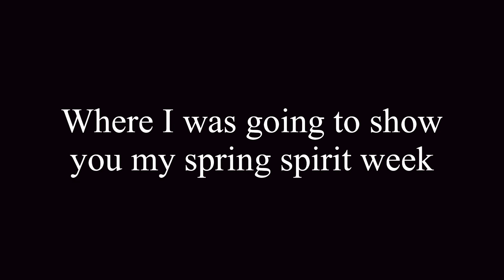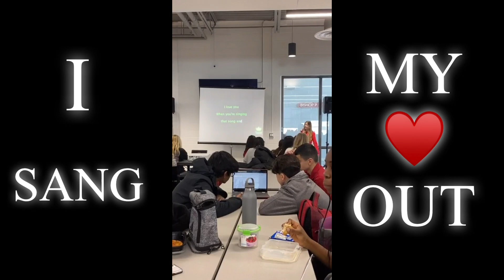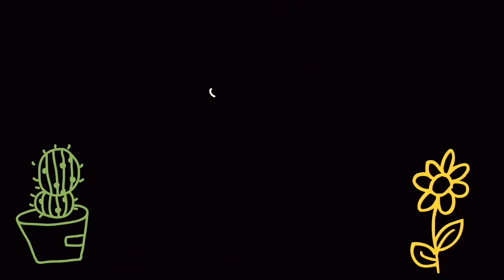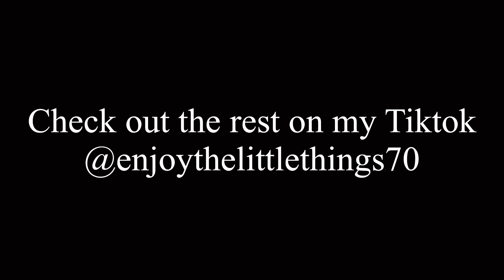Who knows who better challenge!?!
In today’s video I dress up as Alvin from the chipmunks for movie madness day and play a fun challenge with Finn to see who knows who better!

Hi my name is June welcome to the June Fam!

About my channel:
My channel is a kid friendly YouTube Channel on my channel I film fun vlogs such as my family adventures, self care routines and more. Becoming a beginnger youtuber has helped me to grow as a person and to enjoy the blessings God has given me. I also play crazy challenges and compete against my siblings which builds our bond even closer with each other. If you are interested in any of these kinds of videos, please subscribe to my channel to become part of the Amazing, Awesome June Family I would love to have you here❤️

Who I am:
I am a teenager who wants to make this world a better place by sharing my story and inspiring others to do the same. My hobbies are singing, Tik toking of course and journaling. I love to spend time with my family and friends, and travel the world because there’s so much to see. When I’m older I want to be a broadcast journalist because I am really good with public speaking and I love writing so I know that if I take the time and work hard enough, I will get to where I want to be and so can you, you just have got to believe!

My story:
I may not look like a person who has faced many challenges, but I have I was born with a medical condition called complete heart block, which means I have a heart condition at six months old one of my values in my heart ruptured in three spots, and I had to have life-saving open-heart surgery at Sick Kids hospital Which is now my second home. Over the last 15 years I have dealt with the struggles I face to survive, but God is giving me many blessings in my life so I can conquer my fears. Like the fear I faced of having to have another surgery because two years ago on March 17, 2021.I had my pacemaker implanted I didn’t expect this day to come for a long time because for exactly 13 years I was a healthy kid in February 2021. I then found out that I had two extra heartbeats and to get rid of them was to take medication but this medication had a bad side effect which it is. It makes me have a low blood pressure and makes me faint this why I got a pacemaker to pace my heart properly. I am so incredibly grateful for all of the amazing research Sick Kids has developed over the years without the amazing healthcare workers who save many childrens lives such as mine on a daily basis I would’ve been the beautiful and strong young lady that I am today 🙏💙

My message:
My message to the world is to enjoy the little things in life because the little things in life mean and the most. Why I would like to share this message with the world is because every day we don’t think about why we are here and have a purpose on this earth we go through each day not realizing why we are lucky to even wake up in the morning and that’s why I like to show through my videos that there are hard challenges I do face, and that is why I want to share my story with the world ❤️

And follow my new Tiktok account thank you so much 😊

Older brother - Austindh24gaming

June and Finn - #1 June and Finn’s Adventures 101

#2 June and Finn’s Gaming

Before you go please go watch my lastest videos

Credit to the YouTuber’s music I used in my video as my intro music & background music . Thank you you for allowing me to use your guy’s intro music & background music. Also for taking the time out of your day to create non copyrighted music on your channels.

Back ground song: Vllo

Karaoke song by: Vance Joy - Rip Tide
- Thank you for supporting me 😘
Peace out ✌️